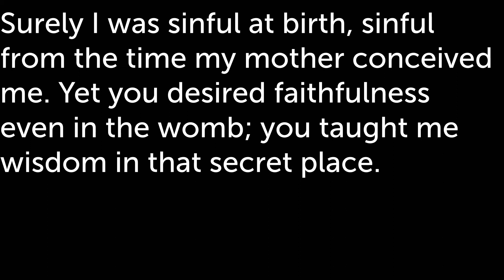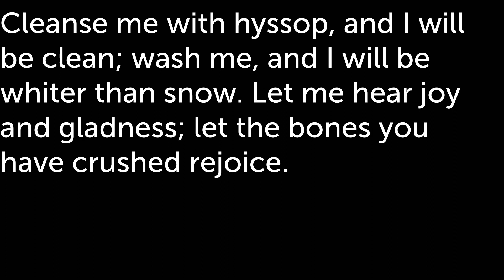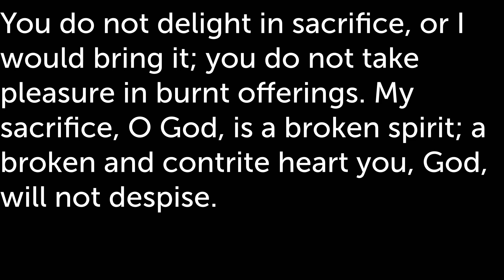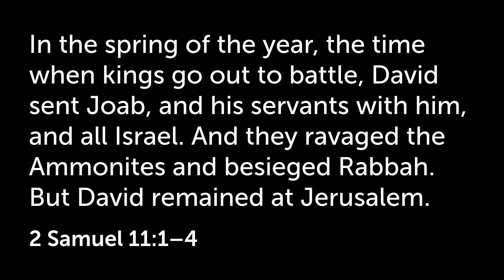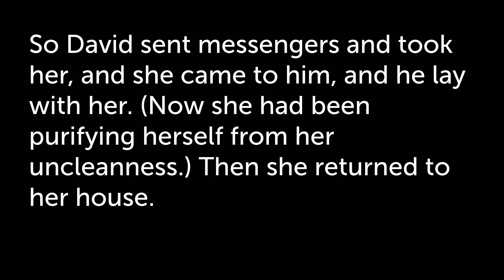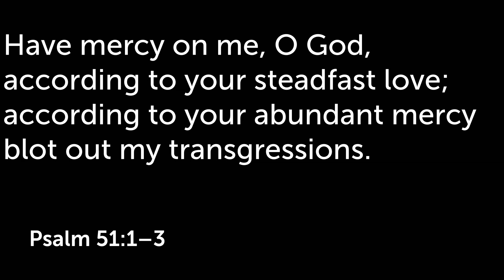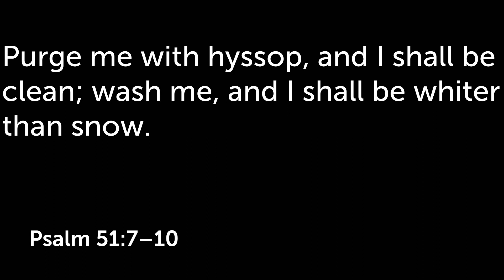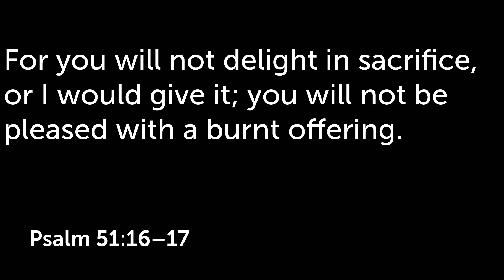Trafalgar Sermon - October 18, 2020